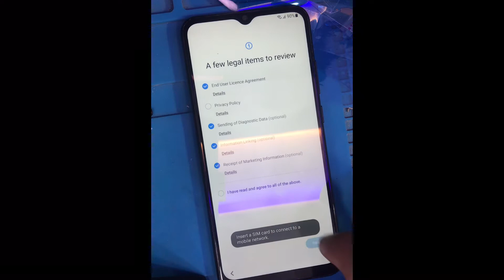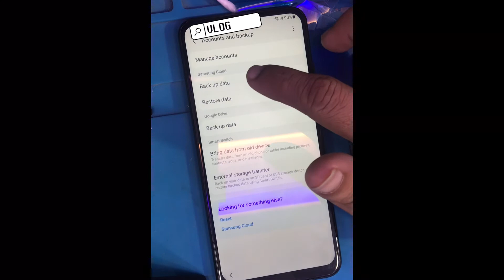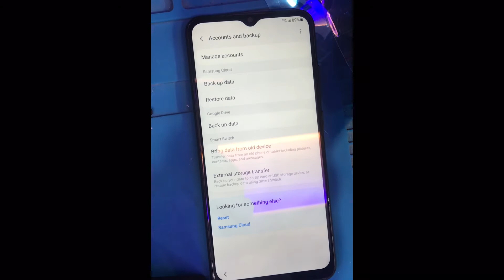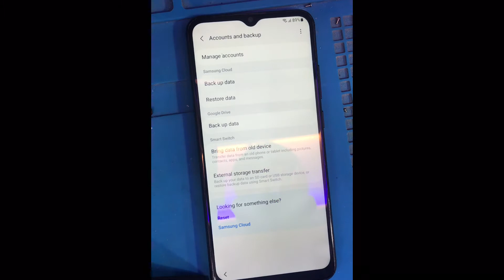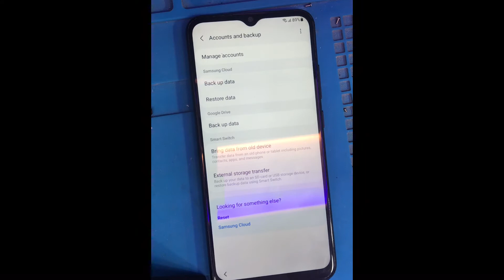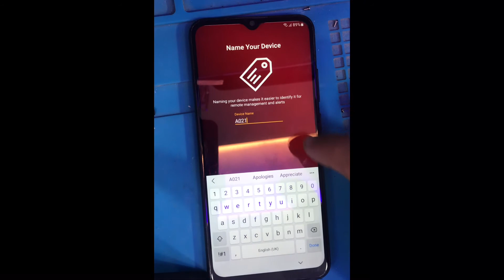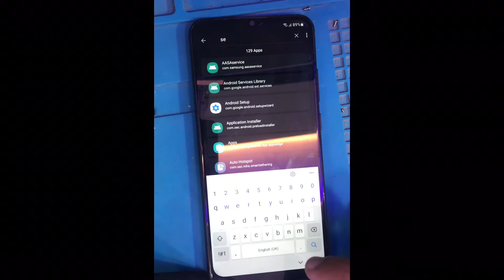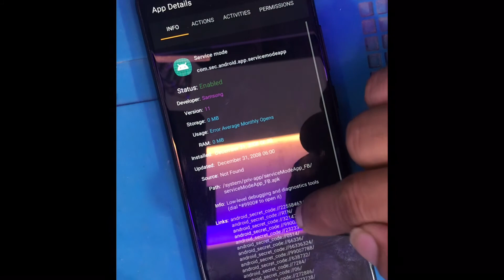Samsung A02s Frp bypass Allianee shield X Not work part 1